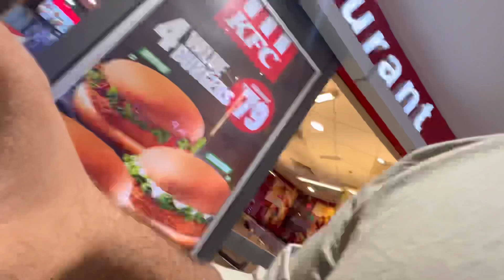Shopping for next trip ♥️ 10k soon ♥️